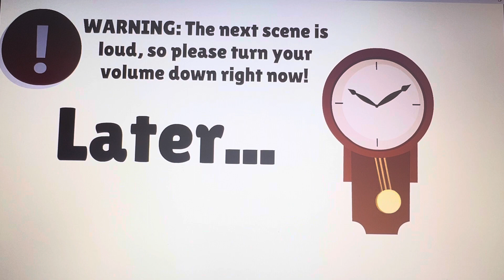Super Why, Alpha Pig, and Woofster Misbehave At The School Assembly/Grounded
Never ever dance on the stage during school assemblies!